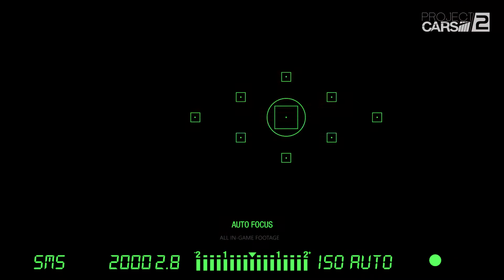Project Cars 2 - Anuncio de DLC de Ferrari